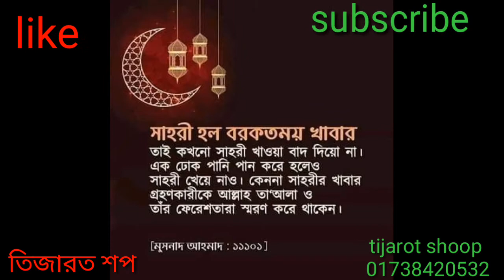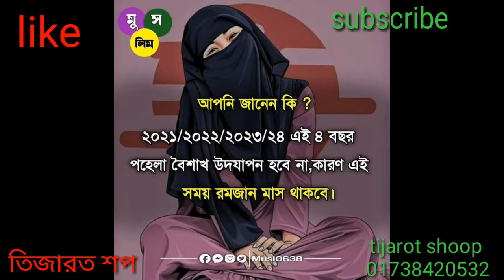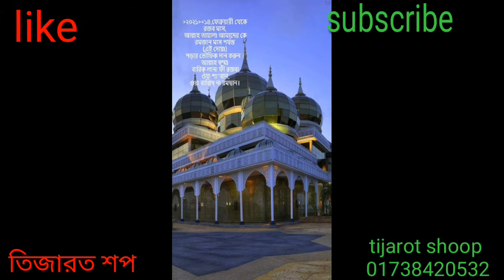2021 সালের ,রমজানের নতুন গজল